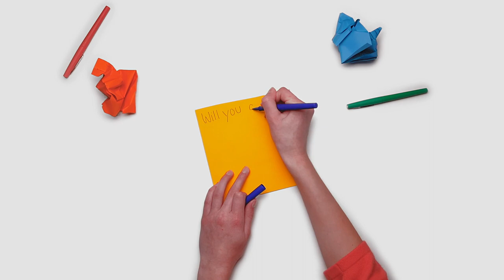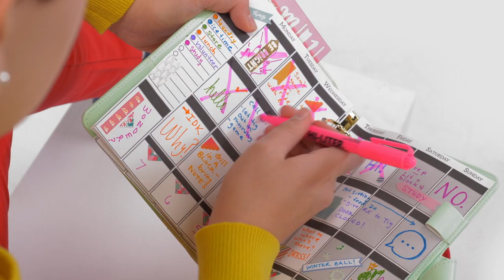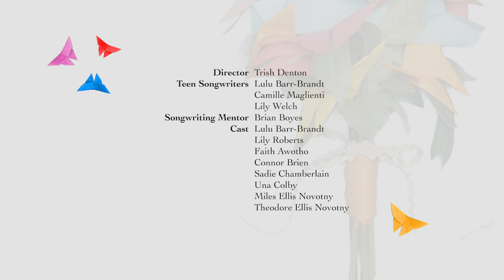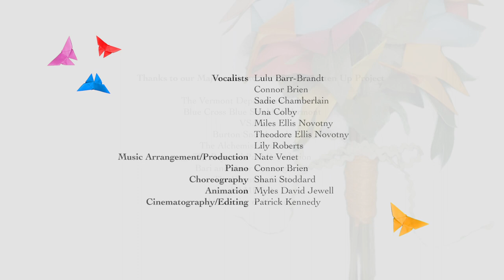"My Person" | Official Music Video | 2021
A Song from the upcoming "Listen Up Project" musical.

Directed by Trish Denton
Song written by Lulu Barr-Brandt, Camille Maglienti, and Lily Welch

Cast: Lulu Barr-Brandt, Lily Roberts, Faith Awotho, Connor O'Brien, Sadie Chamberlain, Una Colby, Miles Ellis Novotny, and Theodore Ellis Novotny
Cinematography/Editor: Patrick Kennedy
Music Arrangement/Production: Nate Venet
Songwriting Mentor: Bryan Boyes
Choreography: Shani Stoddard
Stop-frame Animation: Myles David Jewell
Production Design and Art Direction: Trish Denton

LYRICS
Every morning you say hello
It makes my day
Every time you smile
I feel I’m gonna float away

I don’t know what to feel
I don’t know what to say
I’m a mess, but I want you anyway
Not a day goes by I don’t think of you
But you don’t have a clue

Fall from the sky
Don’t think I’ve ever felt this high
Gonna make a move

You’re my person
My better half
The one who can make me always laugh
Just hold on tight
And don't let go

You’re my person
The one I love
Who makes me feel like I'm enough
So just know

I get on with life as a dreamer
The way I am
I love him, that’s all
I wanna hold his hand

Every time time I see you, I get butterflies
Oh I get so lost in your eyes
This is something new